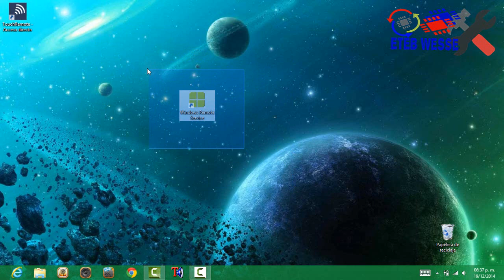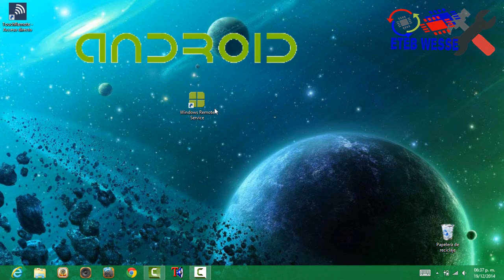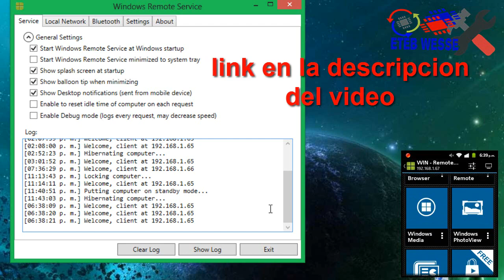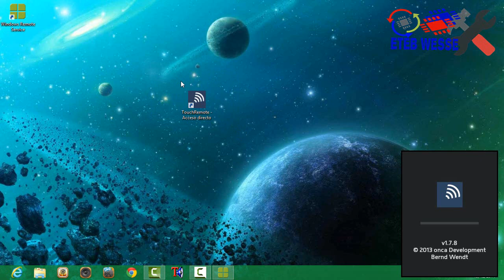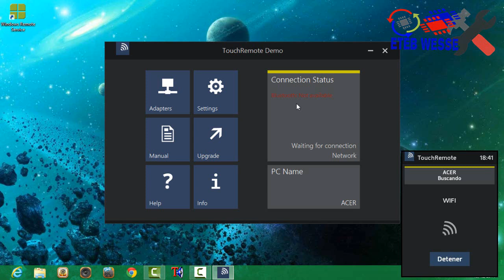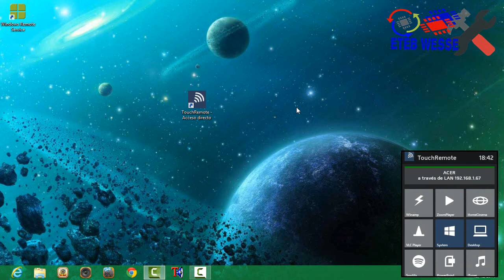como controlar tu PC con tu smartphone o celular(android)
abrir

hola amigos de youtube hoy les traigo un tutorial de como controlar la pc espero les sirva